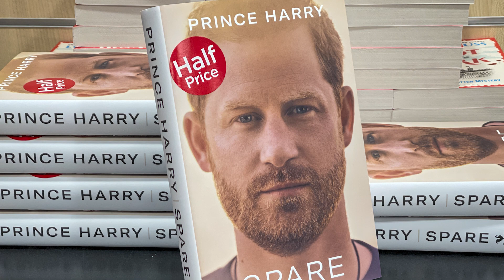Trooping The Colour Fue El Principio Del Fin Para Ellos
Era un frío día de junio para Meghan Markle cuando su cuñada empezó a excluirla. El desfile Trooping the Colour pudo haber sido el principio del fin.

El primer Trooping the Colour de la historia del Rey Carlos III se celebró el 17 de junio, lo que lo convierte en un acontecimiento histórico. No fue sorpresa que Meghan Markle y el Príncipe Harry no asistieran a la ceremonia. En estos días, la respuesta de los Duques de Sussex hacia los compromisos reales se ha visto opacada por dramas familiares. Pero cuando se trata del Trooping the Colour, es probable que Meghan no quiera asistir independientemente de su papel en la disputa de la familia real.

No faltaron revelaciones en las memorias del Príncipe Harry, Spare. El libro dio a conocer al público lo que realmente ocurre entre bastidores y lo que los paparazzis no nos muestran. Entre estas revelaciones se encuentra una explicación de cómo fue para Meghan Markle su primer Trooping the Colour allá por el 2018. Basta decir que, para Meghan, este evento no fue tan festivo como pudo parecer ante las cámaras.

De todas las personas que podrían haber sido una presencia reconfortante para Meghan Markle mientras se adentraba en la familia real, su futura cuñada (que ya había pasado por la angustiosa experiencia) habría sido la mejor opción. Pero, según Spare, Kate Middleton no se preocupó por hacer que Meghan se sintiera bienvenida.

Aunque Harry pintó un cuadro detallado de esto entre las páginas de Spare, un momento digno de mención en la relación de Kate y Meghan ocurrió en el Trooping the Colour del 2018. Era la primera vez que Meghan participaba en la tradicional ceremonia, una ocasión que sin duda resultaba desalentadora para una recién llegada a la realeza.

Según Harry, durante la ceremonia, Kate le preguntó a Meghan su opinión sobre su primera vez en el Trooping the Colour. Meghan respondió bromeando llamándolo "Colorido". Kate no tuvo interés en entretenerse con la broma de Meghan y en su lugar respondió con silencio.

Harry explicó que esto estaba lejos de ser el comienzo de la incómoda tensión entre la realeza y Meghan. Pero esto sugiere que las cosas no eran armoniosas ya en ese entonces. Harry señaló que sentía que los Príncipes de Gales eran culpables de "estereotipar" a su nueva cuñada.

En el evento, Meghan lució un vestido y un sombrero rosa claro y se la vio sonriente y charlando, aparentemente encajando con su nueva familia. Pero las palabras del Príncipe Harry demuestran lo diferente que es lo que ve el público de lo que ocurre entre bastidores. Por eso, uno duda sobre la verdad que se esconde tras el Trooping the Colour de este año.

El uniforme militar actualizado del Príncipe William antes del Trooping the Colour significó su nuevo papel real, y el Rey Carlos III revivió una tradición de décadas de montar a caballo en la ceremonia. Estas son solo algunas de las novedades que demuestran que se están produciendo grandes cambios en la familia real a raíz del nuevo monarca.

No obstante, a pesar de los avances hacia una monarquía más moderna, la tensa posición de Harry y Meghan en la familia sigue firme. Se dice que quizás no fue por elección que Harry y Meghan no asistieran al Trooping the Colour de este año. Al parecer, no fueron invitados al evento. Así que, aunque este desfile no se creó para poner de relieve la disfunción entre los miembros de la familia real, en los últimos cinco años, esa tensión se convirtió en una tradición.